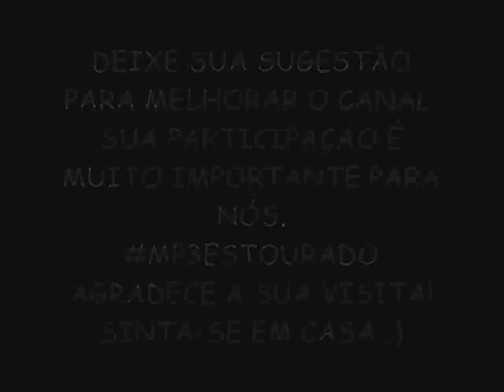REI DA CACIMBINHA 2015 ÁUDIO DO DVD EM MESSIAS-AL - TOQUE TOQUE DJ